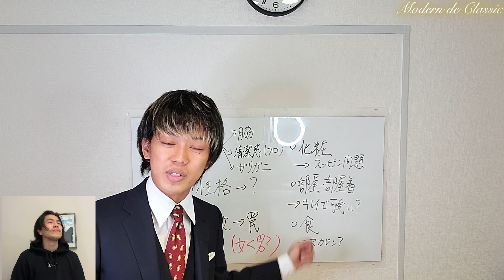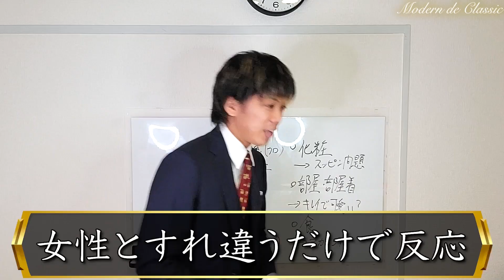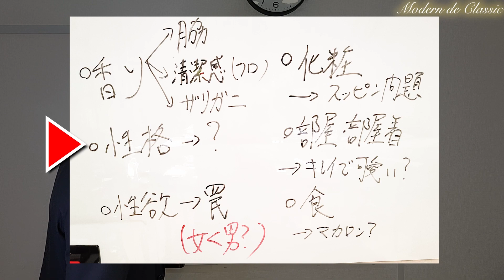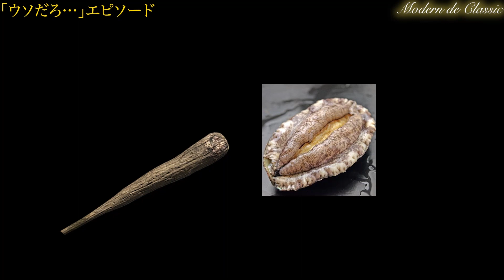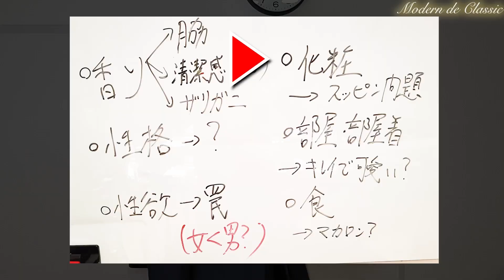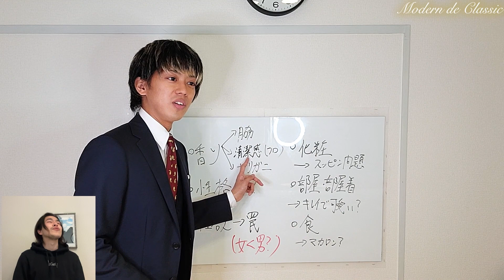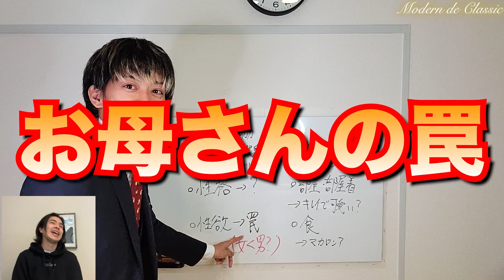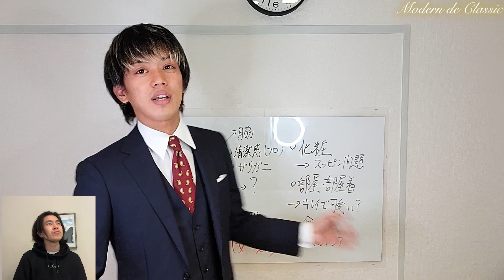【永久保存版】童貞の夢を破壊しろ！女のリアル！〜ヤリチンによる白熱講義〜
◆目次

0:00~ オープニング

5:33~ 香り

17:22~ 性格

25:26~ 性欲

31:32~ 化粧

36:46~ 部屋・部屋着

44:17~ 食

52:30~ まとめ&次回予告

企画：シュン
構成：シュン
編集：シュン
概要欄：シュン
一部BGM作曲：シュン